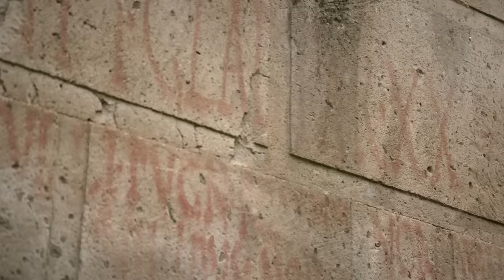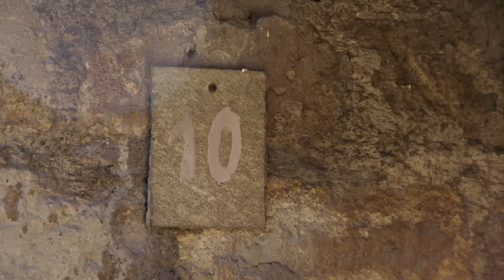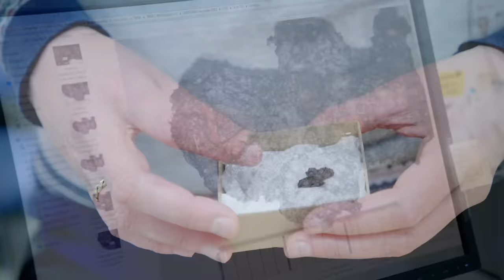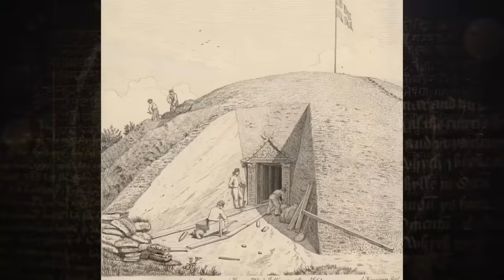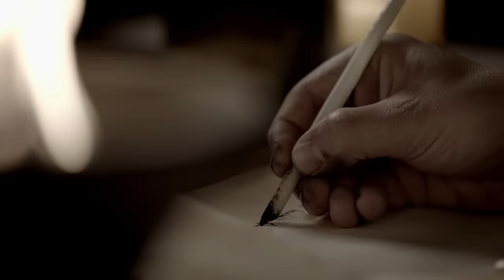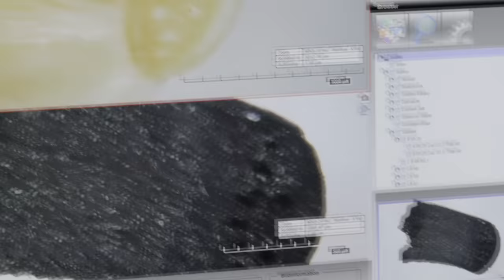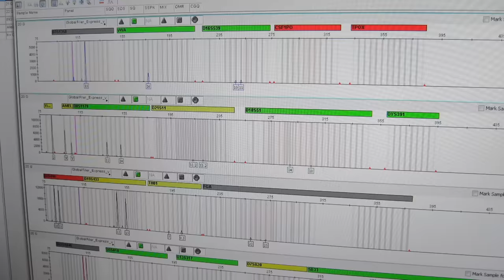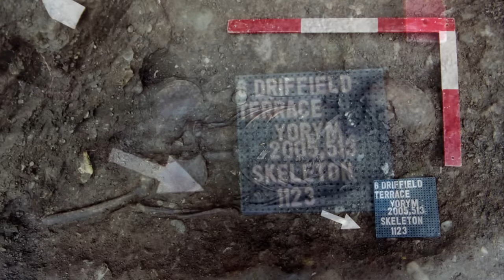15 Shocking Ancient Secrets | Smithsonian Channel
From a 2,400-year-old corpse in remarkable condition to how shrunken heads are made, these 15 ancient secrets will have you completely riveted.

0:00 Intro to '15 Shocking Ancient Secrets'
0:25 The Vesuvius eruption may have been a gradual process
3:29 It took a storm to lift the cover on this ancient Roman city
7:14 The people of Pompeii often resorted to vigilante justice
10:49 How the wealthy of Pompeii protected their valuables
13:40 Was this pre-viking gathering a prelude to a massacre?
17:01 The valuable commodity behind King Solomon's wealth
20:31 This valuable viking grave is missing something important
24:33 Is this where humanity decided to settle down?
27:53 This mysterious stone structure is older than Stonehenge
32:07 This 2,400 year old corpse is in remarkable condition
34:57 Here's exactly how shrunken heads are made
38:50 DNA analysis reveals troubling news about shrunken heads
41:20 This mass grave discovery could alter Roman history
44:25 Gladiator teeth reveal signs of infant malnourishment
47:27 Evidence suggests Stonehenge was an elite cemetary